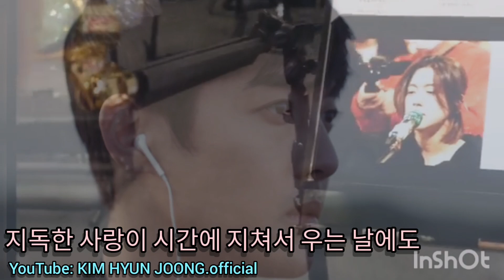Thank you (고맙다) 김현중 ❤️KIM HYUN JOONG ❤️@KIMHYUNJOONGofficial